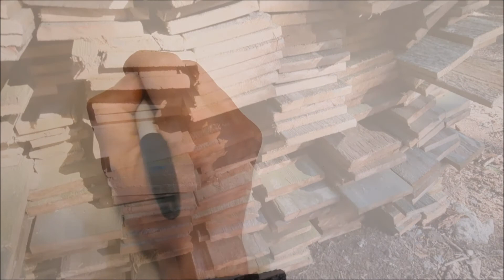Woodworking - Lumber Salvage- Frugal or Futile?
've been puttering around on some outdoor projects that were postponed for the winter and to focus on the Kitchen remodel. When lumber prices started escalating I started looking for alternate resources. When I was in college for Historic Preservation it was very normal practice to salvage old growth lumber for restoration or repurposing. As a matter of fact, I once had the largest historic brick collection in the City to match damaged masonry buildings! So I took my old tricks to the subburbs and scooped up a fence from a 1990's era neighborhood. Some of the wood was actually tight grain high density Western Red Cedar, some of it was a little newer and some of it was run of the mill fast growth cedar. Either way, it'll get the chicken coop build complete and the chickens will have a run so I can finally add more chicks!!

Crypto Wallet
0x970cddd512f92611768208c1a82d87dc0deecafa